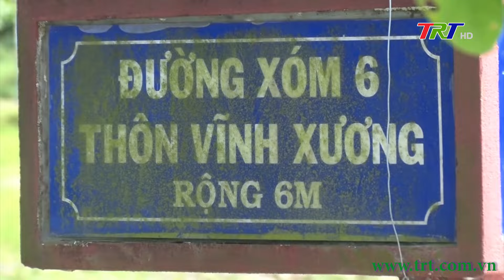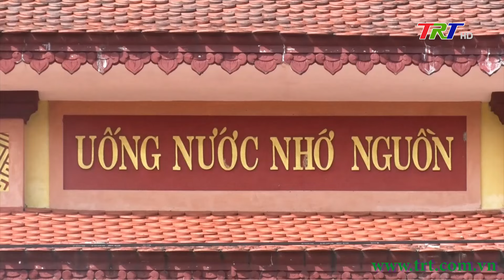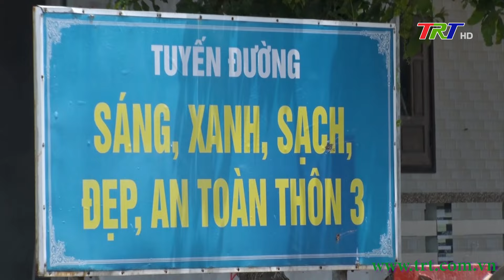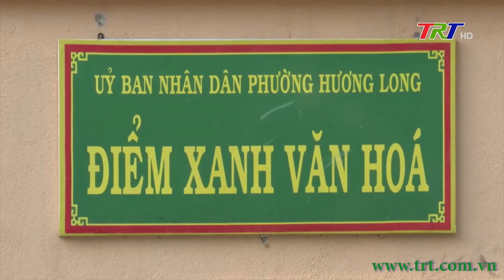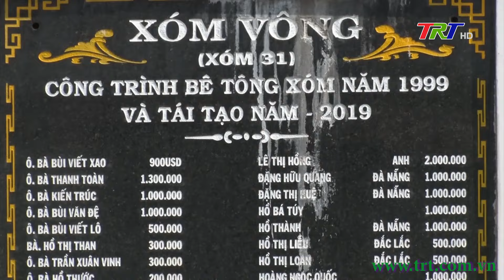Người dân chung sức xây dựng nông thôn mới